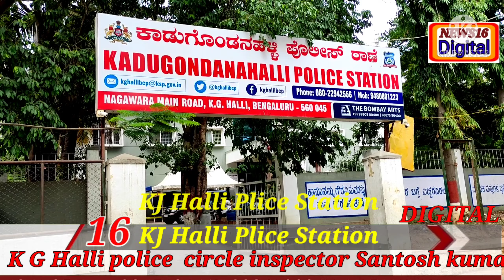K G Halli police circle inspector Santosh kumar Appeal to All to follow the govt guidelines